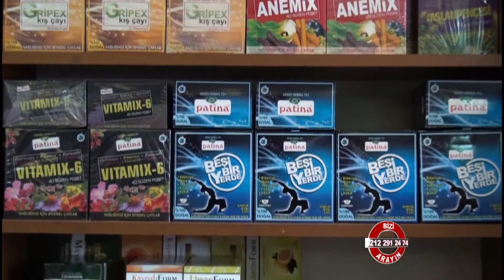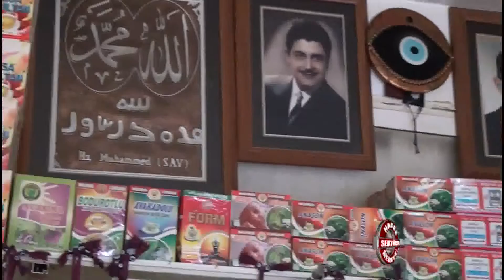Çerçi Yusuf Doğal Şifa Dünyası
Çerçi Yusuf Doğal Şifa Dünyası hakkında bilgi sahibi olmak için videoyu inceleyebilirsiniz.